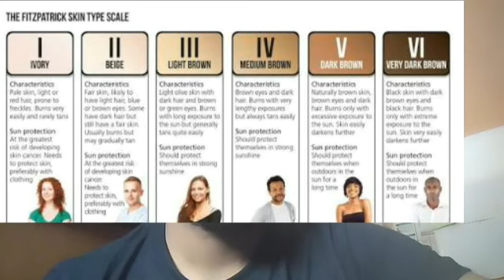How fairness Cream damage your skin............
Nomoskar sokol ke amr channel a welcome.                                                        Fairness Cream damage your skin.